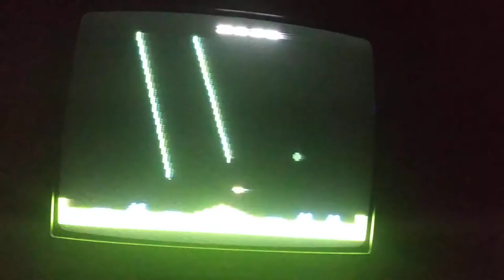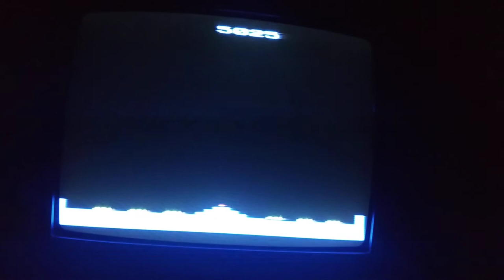Atari Missile Command let play 1